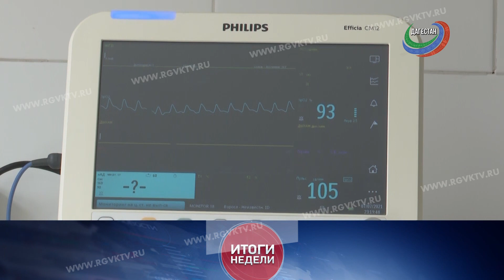Итоги недели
Уже в это воскресение подведем итоги уходящей недели. И вот о чем расскажем...